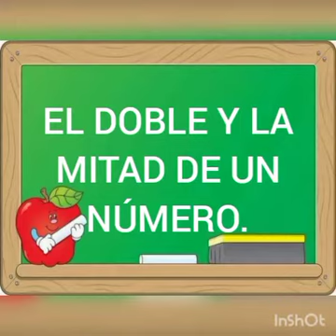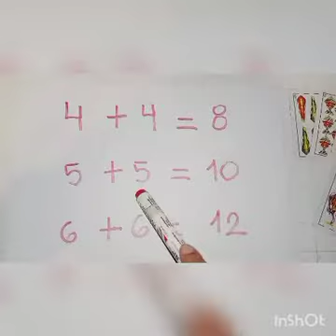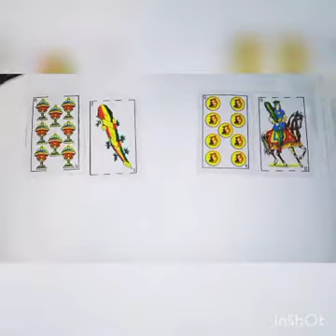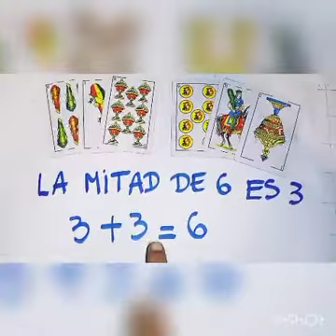DOBLE Y MITAD DE UN NÚMERO. 1º AÑO.